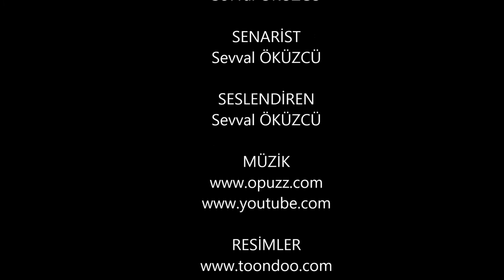Sevval ÖKÜZCÜ - Civciv Annesi Sesli Hikaye